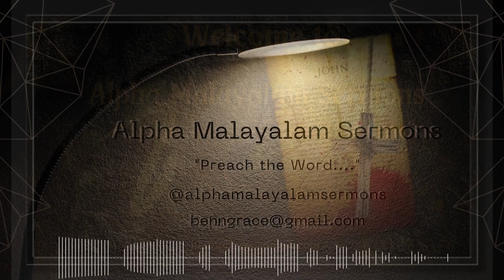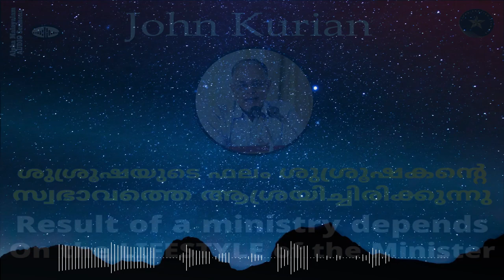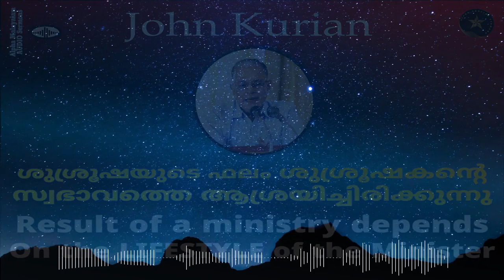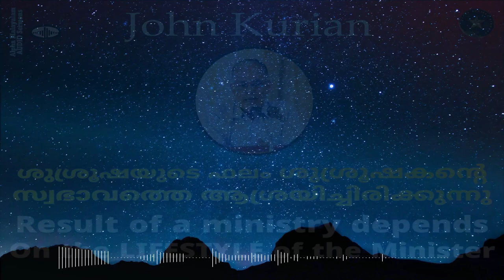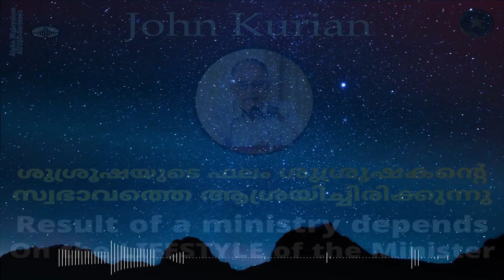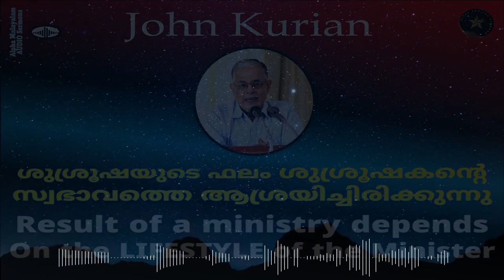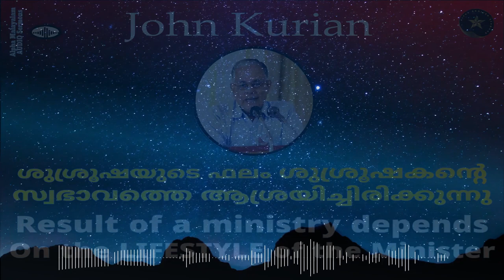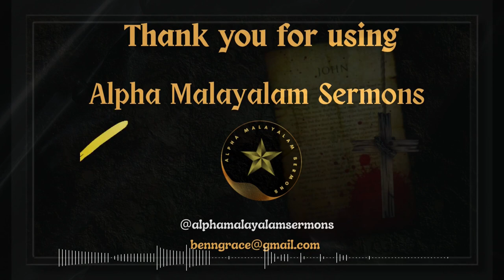MINISTRY RESULTS DEPEND ON MINISTER'S LIFESTYLE | ശ്രൂഷകന്റെ ജീവിതശൈലി ശുശ്രൂഷയുടെ ഫലം നിർണയിക്കും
ശുശ്രൂഷയുടെ ഫലം ശുശ്രൂഷകന്റെ ജീവിതശൈലിയെ ആശ്രയിച്ചിരിക്കുന്നു | RESULT OF A MINISTRY DEPENDS ON THE LIFESTYLE OF THE MINISTER | EVG. JOHN KURIAN

Message from 1 Thesselonians, Chapter 2 & verses 1 to 12 by Evangelist John Kurian in TODAY'S (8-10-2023) Sunday Word Ministry @ the Christian Brethren Assembly Puthuppally.